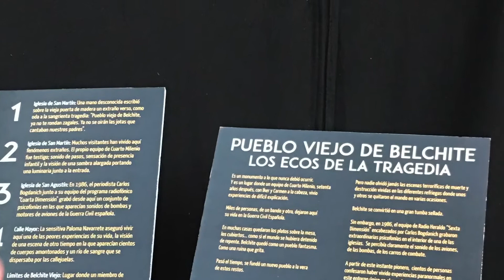LA EXPOSICIÓN DE CUARTO MILENIO (valladolid)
Si queréis la degústabox
Búscame como myksugar !